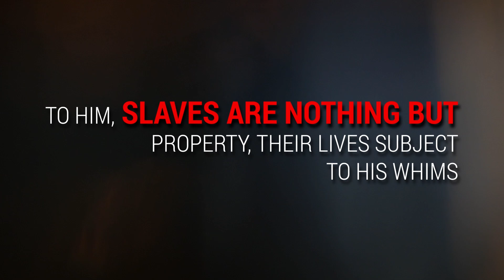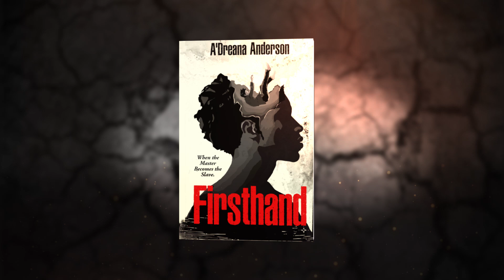FIRSTHAND by A'Dreana Anderson | Official Book Trailer + Cover Reveal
A cruel slave owner cursed—the slave that cursed him, sold. Will he ever return to a normal life?

Richard, a particularly punishing slave owner, sees black slaves as nothing more than property to do with as he pleases. After buying a few new slaves—including an incredibly beautiful young woman named Nini—his evil ways reach new heights.

In the heat of the moment, two of his other newfound purchases react to his treachery.

Thinking nothing of their actions, Richard continues about his life. But after a restless night, he wakes up to discover he’s no longer a white plantation owner… but a mute black slave. Worse yet, the woman who cursed him has been sold. As his evils are revisited on him, Richard wonders if he’ll ever return to his old life or if this new hell is permanent.
Debut author A’Dreana Anderson presents a haunting and poignant historical fantasy, offering a unique perspective on the atrocities inflicted on enslaved men, women, and children. Firsthand is a beautifully heartbreaking tale of injustice, guilt, forgiveness, and the unfolding of profound transformation.